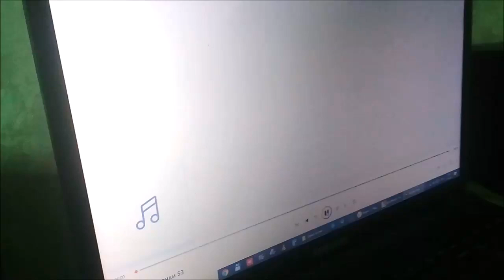Вальс для мамочки